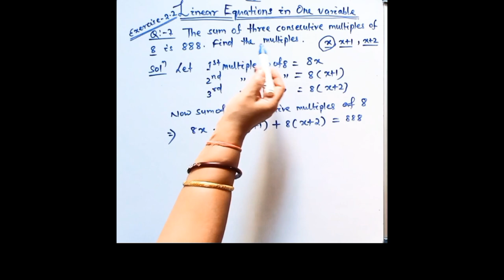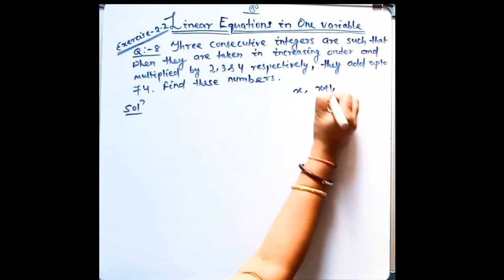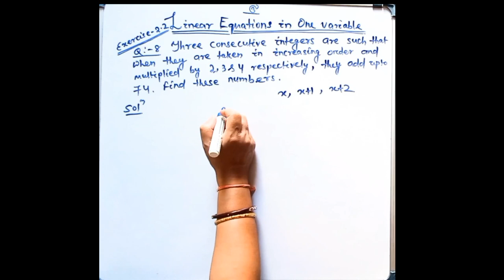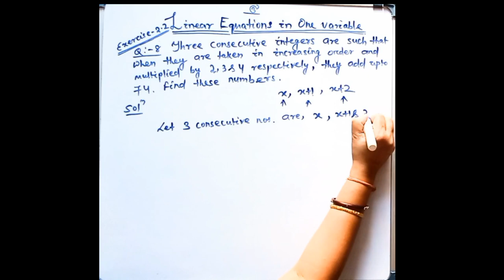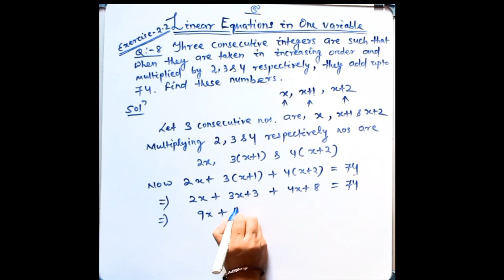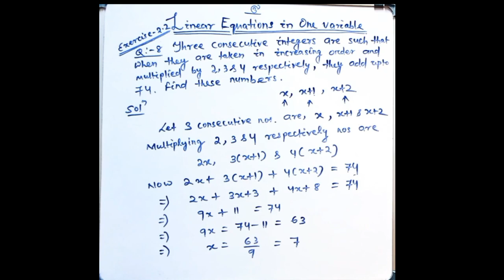Question no -7,8/Exercise no 2.2/ Class -8 / Linear equations in one variable